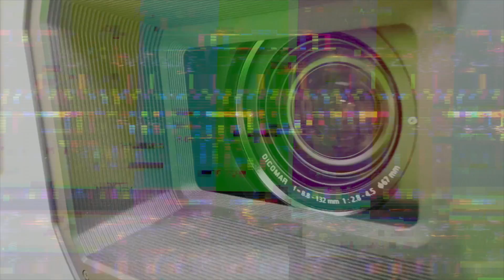Welcome to the NFT Jungle | MetaJungle at SuperChief: Discovering Photography in Web3- Cityscape &..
Welcome To The NFT Jungle is a podcast dedicated to NFTs as well as navigating the NFT space so that you can be equipped to make good decisions in this crazy world of NFTs! ❤️

Welcome To The NFT Jungle is the OFFICIAL podcast for “MetaJungle”.

The MetaJungle team is developing platform tools to make your NFT experiences better. Join the MetaJungle Discord for free access to information, tools, and resources that will make your NFT collecting a success! 🙌

Emma aka @niftymetagirl is telling us more about the first IRL MetaJungle Event. MetaJungle has partnered with SuperChief to present a gallery in Venice, Italy. Emma and Alpha dove into the AlphaTrilogy Vault and curated a gallery featuring NFT Photography in Web3 to display IRL. This gallery will consist of 12 different slides on a 6 minute loop and will be highlighting 98 NFT photos, & 90 NFT photographers.

This episode is highlighting the 8 artists and their NFT photographs that will be featured on the seventh slide which focuses on cityscape and other various types of photography. This will be the seventh of twelve episodes focusing on the artist and photographs that will be displayed in the IRL Gallery.

Join the MetaJungle Discord:
MetaJungleDiscord.io

CHAPTERS:

 00:00 - ↗️ Intro

00:28 - 📸 MetaJungle x SuperChief

 💸 Collection Updates -
4:48 - Natalie Amrossi (Misshattan)
7:47 -  Mustafa Aydin
11:17 - Ben Skaar
13:39 - Alex Qian
16:00 - Tylersjourney
18:16 - Trey Ratcliff
19:56 - Emre Sarigul (Turkwise)
22:11 - Ryan Millier

25:14 - ↘️ Outro

To connect with the Artists & Collections highlighted in this episode here are the names & twitter links!

Flight Club #28 | Flight Club: An Aerial Experience by Misshattan

Above it All #12 | Above it All by Ben Skaar

#036 Rainbow Bridge | Alex Qian - Creative Evolutions - Collection of 51 Unique Adventures

Ours isn’t a Perfect World. It’s Downtown… | A London Thing

Probably Something: 09 - Made For This | Probably Something by Ryan Millier